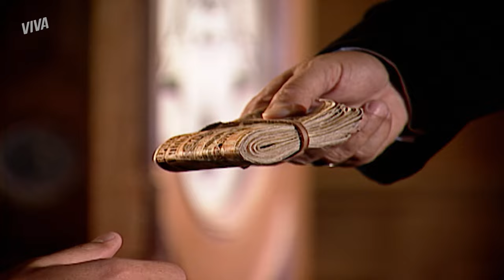GUMERCINDO E MATTEO CONVERSAM | TERRA NOSTRA | CAPÍTULO 99 | MELHOR DO DIA | VIVA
Seria um sonho para Rosana? Matteo e Gumercindo conversam e parecem se entender. Será que isso vai durar, gente? Quem dá mais? Acompanhe o que vai rolar em TerraNostraNoVIVA!

INFORMAÇÕES:

Capítulo 99
Exibido dia 22 de junho de 2019, sábado